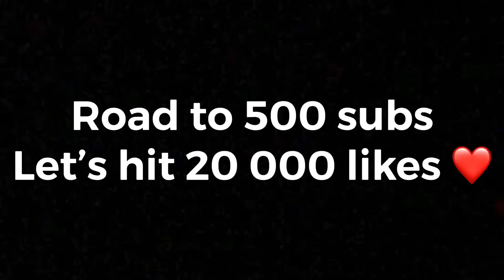WATCHING MY MUSLIM COUSIN CONVERT MY TWIN SISTER, MASHALLAH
Is IgnatiusDIA starting to imagine things?😹
Anyway my cousin pulled through, had a mad chilled day!

*IgnatiusDIA*